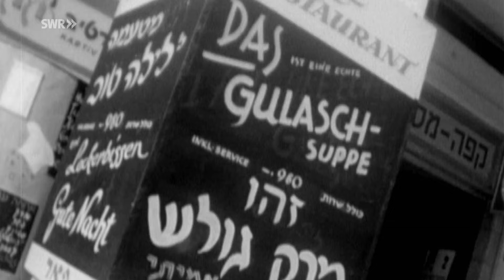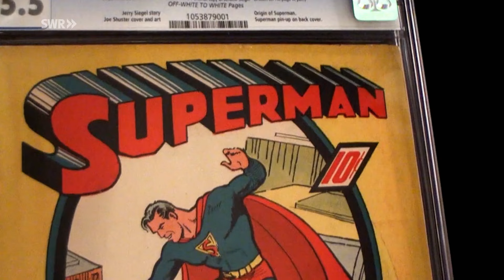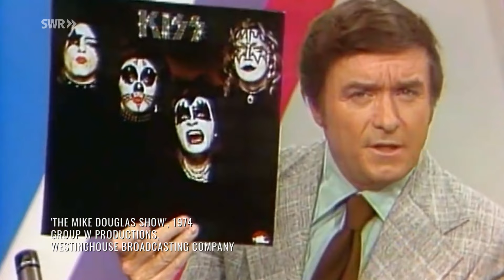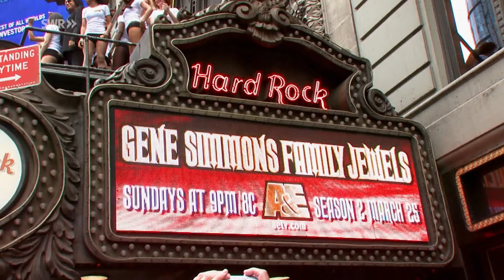KISS Frontmen: Gene Simmons & Paul Stanley | Die grössten Rockstars aller Zeiten | SWR Doku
Frontmen: Kiss - Gene Simmons und Paul Stanley - Doku Deutsch
SWR